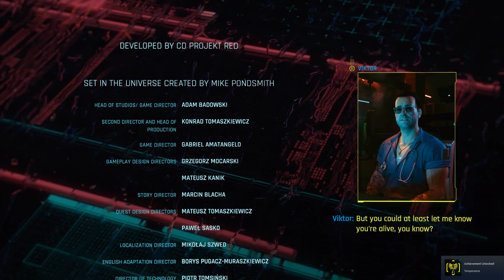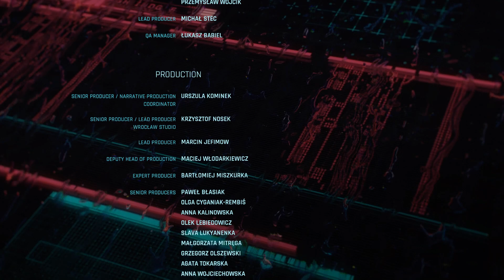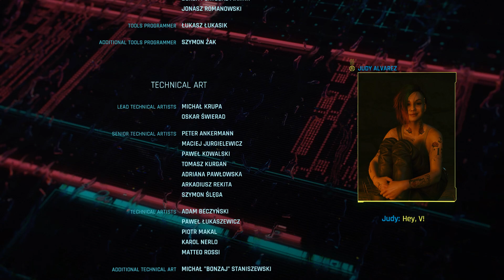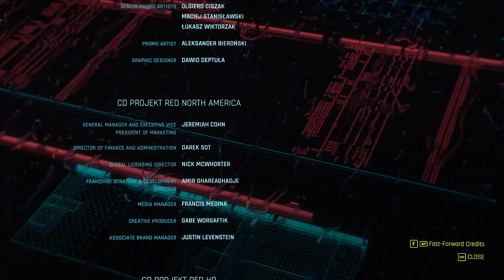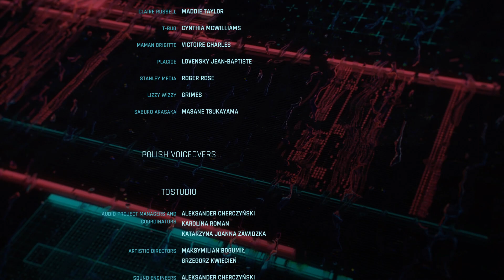Cyberpunk 2077 Johnny Silverhand takes over V body Ending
its the ending of V giving in to  Johnny Silverhand and letting him take over , i found it surprisingly satisfying